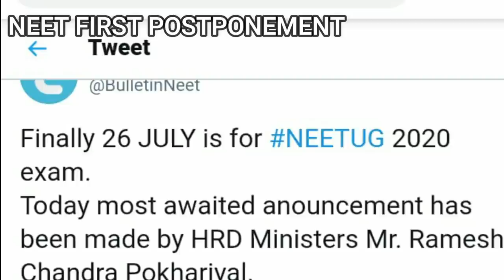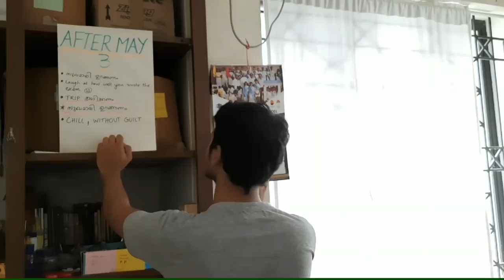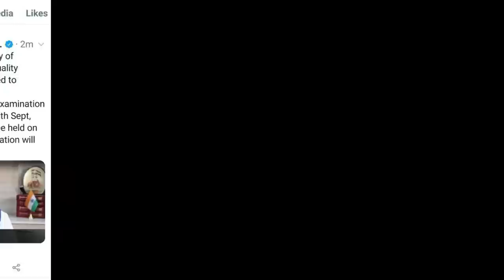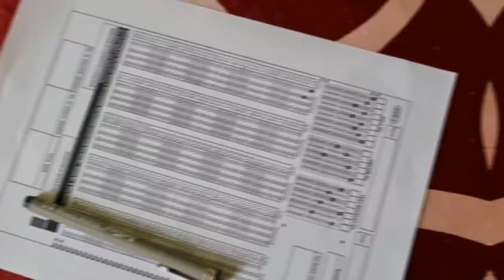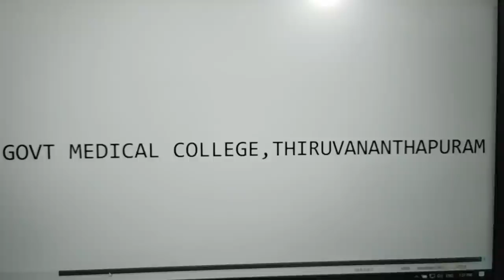Aarambham | Govt. Medical College Trivandrum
Aarambham , a short video by 2020 MBBS

TMC Visual Media
Govt. Medical College Trivandrum